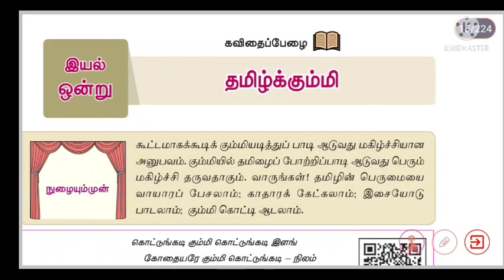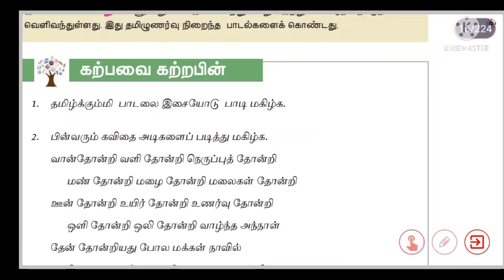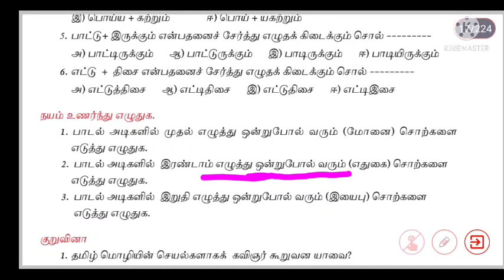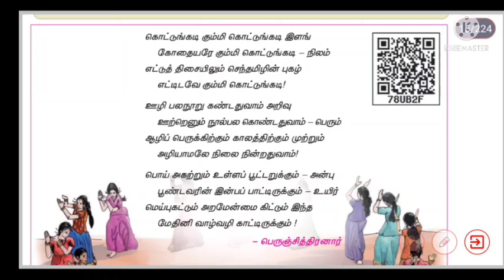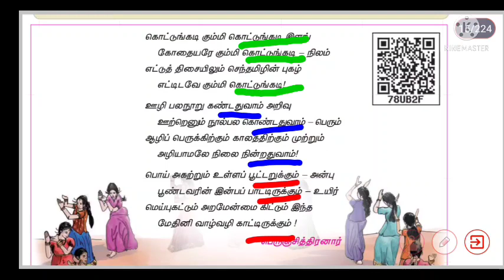ஆறாம் வகுப்பு தமிழ் முதல் பருவம் தமிழ்க்கும்மி6th first term Tamil#6th Tamil#6 வகுப்பு தமிழ்Tamil